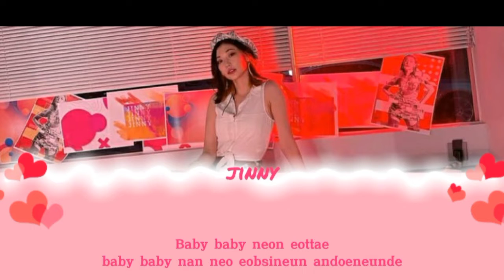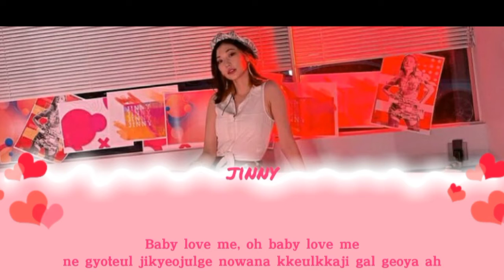JINNY SECRET NUMBER "BABY LOVE ME" LYRICS